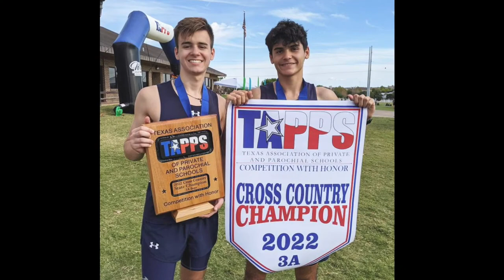XC 2022 Coram Deo Academy